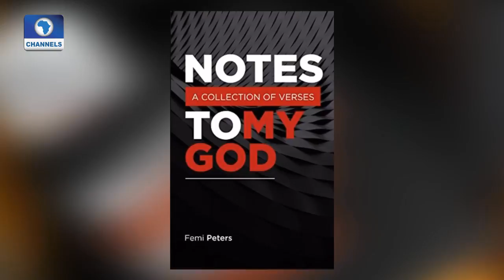"Notes To My God" By Femi Peters Pt.1 |Channels Book Club